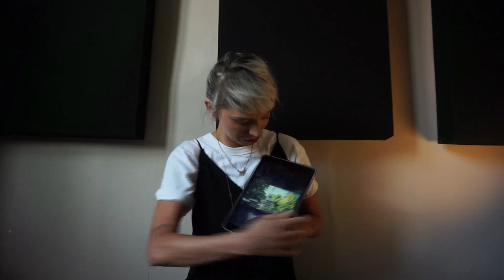A la découverte des chefs-d'oeuvre du Grand Curtius : Jean Del Cour et l'art baroque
Retrouvez Edith pour la présentation virtuelle de nouveaux chefs-d’œuvre issus de nos collections. Pour cette septième édition, notre guide vous emmène au 17e siècle, à la rencontre du sculpteur Jean Del Cour, resté célèbre pour avoir introduit l’art baroque à Liège et pour avoir doté cette dernière de nombreuses œuvres que vous avez peut-être déjà croisées au cours d’une promenade en ville.